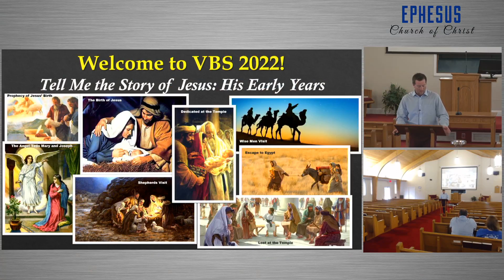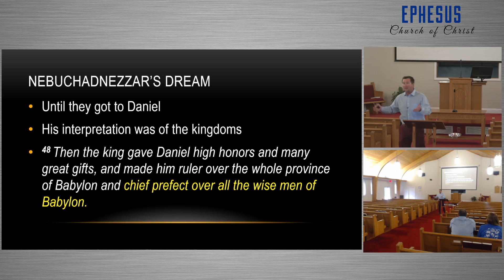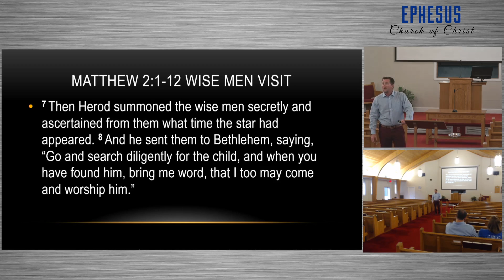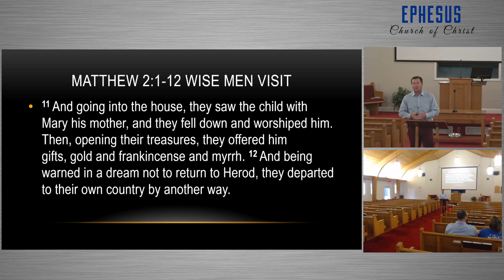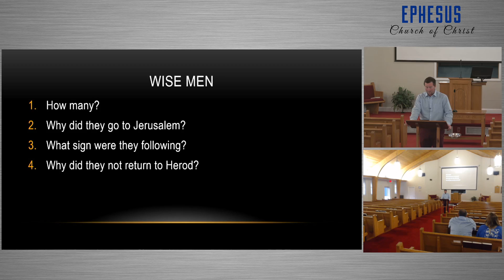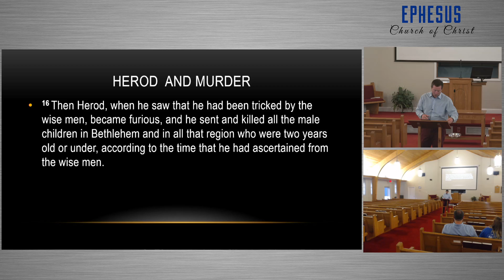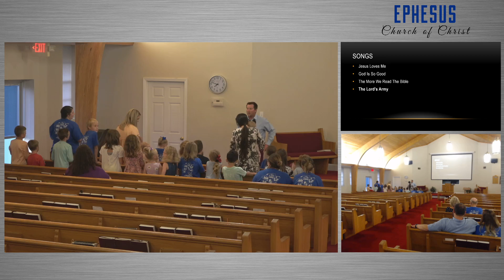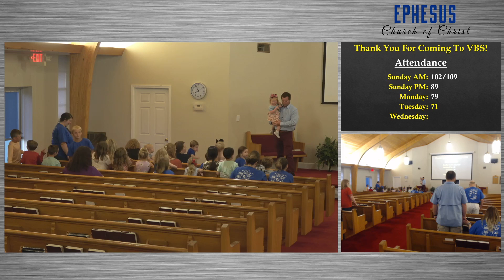VBS 2022 Class #4: Wise Men Visit and the Escape to Egypt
Class led by Matt Lannom.